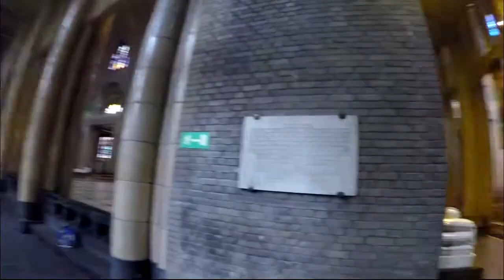Belgium - Brussels - Koekelberg - 2018.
The National Basilica of the Sacred Heart  is a Roman Catholic Minor Basilica and parish church in Brussels, Belgium. The church was dedicated to the Sacred Heart, inspired by the Basilique du Sacré-Coeur in Paris. Symbolically, King Leopold II laid the first stone of the basilica in 1905 during the celebrations of the 75th anniversary of Belgian independence. The construction was halted by the two World Wars and finished only in 1969. Belonging to the Metropolitan Archbishopric of Mechelen-Brussels, it is one of the ten largest Roman Catholic churches by area in the world.
Located in the Parc Elisabeth atop the Koekelberg Hill in Brussels' Koekelberg municipality, the church is popularly known as the Koekelberg Basilica (French: Basilique de Koekelberg or Dutch: Basiliek van Koekelberg). The massive brick and concrete reinforced church features two thin towers and a green copper dome that rises 89 metres (292 ft) above the ground, dominating the northwestern skyline of Brussels. It is served by the metro station Simonis on lines 2 and 6 of the Brussels metro.
In the mid-19th century, King Leopold I dreamed of turning the uninhabited Koekelberg hill into a royal residence area. After his death just before 1880, King Leopold II envisaged building a Belgian Panthéon dedicated to Great Belgians, inspired by the French Panthéon in Paris, to commemorate the 50th anniversary of Belgian independence. The King dropped this project due to the lack of enthusiasm of the Belgian population. In 1902, King Leopold II visited the Basilique du Sacré-Coeur of Paris and decided to build instead a pilgrimage church, a national sanctuary dedicated to the Sacred Heart of Jesus.
Neo-gothic basilica (1905–1914)
Neo-gothic project of the Basilica by Pierre Langerock (1905)
The initial project of Leuven-based architect Pierre Langerock was a sumptuous neo-gothic church inspired by the "ideal cathedral" of Eugène Viollet-le-Duc. King Leopold II laid the first stone on 12 October 1905 during the celebrations commemorating the 75th anniversary of Belgian independence. Financing the construction of the church soon became a problem. Only the foundations had been finished when World War I broke out.
As soon as Peace shines on our country, we will rebuild on our ruins, and we hope to put the crowning touch on this work of reconstruction by building, on the heights of the capital of free and catholic Belgium, the National Basilica of the Sacred Heart.
On 29 June 1919, King Albert I and a large crowd associated themselves with this promise in a ceremony on the Koekelberg Hill. However it was impossible to resume Langerock's plan due to the state of public finances. A project by architect Albert Van Huffel was adopted.
Cardinal Jozef-Ernest van Roey consecrated the unfinished church on 14 October 1935, after obtaining a special authorisation from Pope Pius XI. The cupola was finished in 1969 and, on 11 November 1970, the ceremony for the 25th anniversary of the episcopate of Archbishop of Mechelen-Brussels Cardinal Leo Joseph Suenens marked the completion of the construction of the Basilica.
The final design by architect Albert Van Huffel won the great architecture prize at the Exposition Internationale des Arts Décoratifs et Industriels Modernes in Paris.
Building
Two Art Deco towers and Leopold II Boulevard
The church, on Koekelberg hill, is a landmark on the Brussels skyline. It is the largest building in Art Deco style in the world[citation needed], at 89 m (292 ft) high and 164.5 m (540 ft) long (outside length). The cupola platform affords an excellent city panoramic view of Brussels and the wider area of Flemish-Brabant. Visitors can reach the platform either by stairs or by two elevators commissioned in the spring of 2012, in the form of a cage and two fully glazed cabins. The central nave is 141 m (463 ft) long, and at its widest the building is 107 m (351 ft). The cupola has a diameter of 33 m (108 ft). The church accommodates 3,500 people.
The building combines reinforced concrete with terracotta layering, bricks, and dimension stone. Belgian painter Anto Carte (1886–1954) designed the eight stained glass windows representing the life of Jesus.